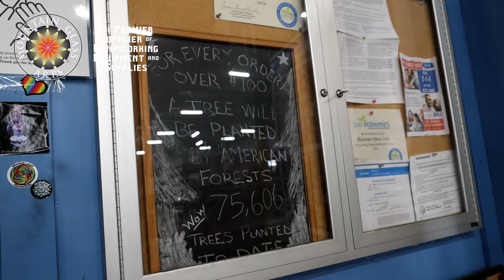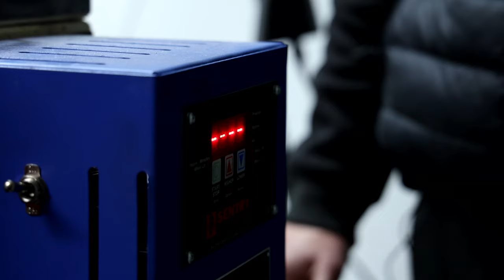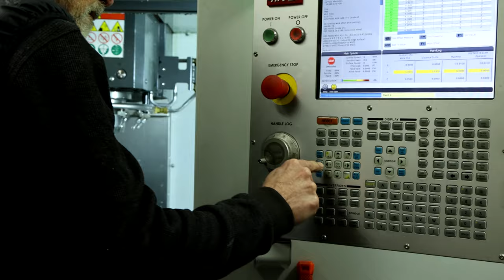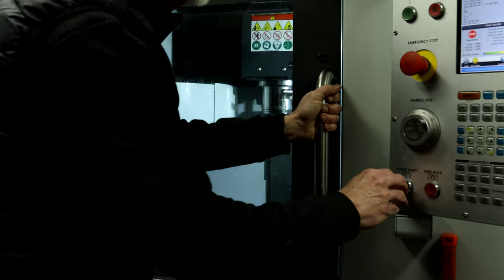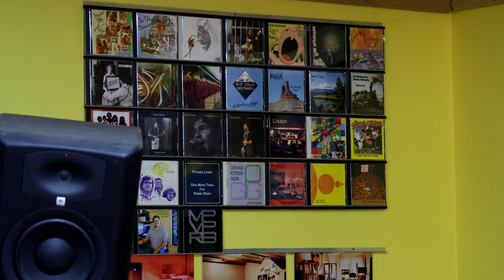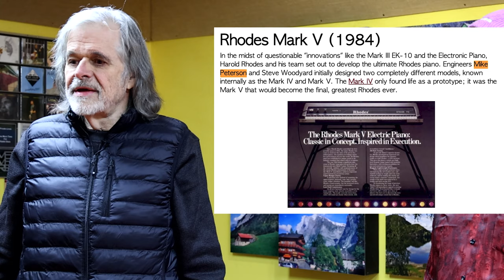The Future of Glass Tech! || Beyond the Torch Episode 3 II with Mike Peterson NQALHA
Join us in Mike Peterson's studio for a look at the latest inventions in his lineup!

For a limited time, all attendees of the Rook Glass Live Workshop will get a FREE month of Maestrino! Sign up for Rook Glass's Sparkle Pendant Fundamentals workshop on June 18th, and enjoy the entire workshop library, courses and projects for 30 days!